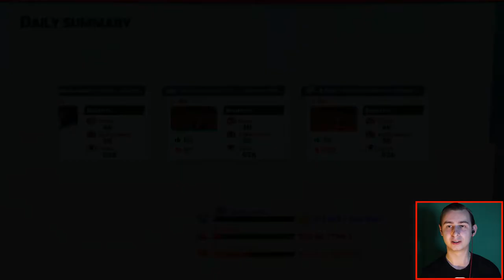AUDIO EDITING AND INOXTAG! | YouTubers Life 2 Part 17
We buy an audio editing studio to improve our videos and we meet and help Inoxtag.